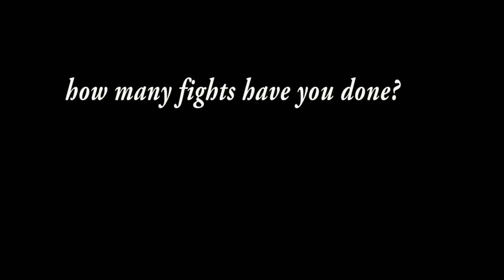fighter moment - paul tozer